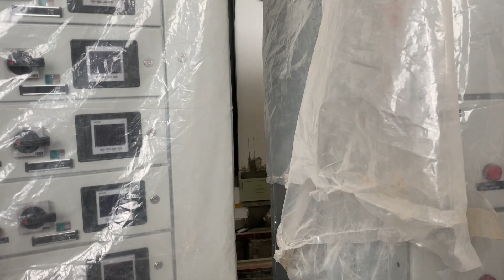VLOG: Lagos & Ibadan Railway Station Building Progress in October 2020 (1080P)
Recently a team of 5 technicians arrived in Nigeria on 27th September. I brought them to Lagos and Ibadan situation to plan the installation of air-conditioners and ventilation system. In this VLOG, you will see the latest update of construction work. According to the project manager of station building, they are supposed to commission all the buildings before Christmas. Great news for me! Then I can take the new train from Lagos to IITA Ibadan every weekend much easier and faster. The journey of car driving cost approximately 4.5 hours with light traffic,  single trip.